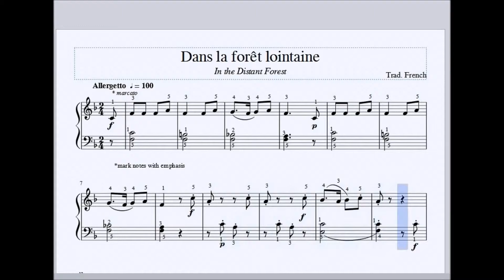Dans la forêt lointaine /Trad. French / ABRSM Piano Exam Grade 1 / traditional notation tutorial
Dans la forêt lointaine /Trad. French / ABRSM Piano Exam Grade 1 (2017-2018) / B3 / traditional notation tutorial

Good luck